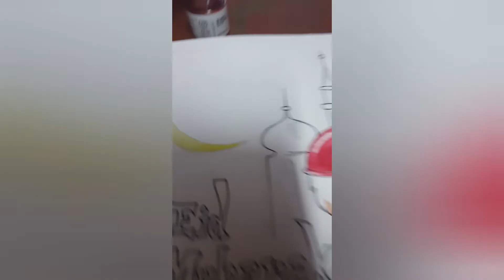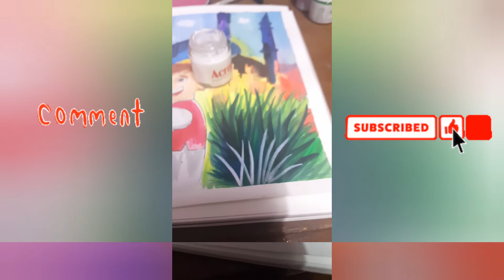Eid Mubarak Painting|| Poster Colour Painting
Mention your comment

Nusrat Arts and Crafts